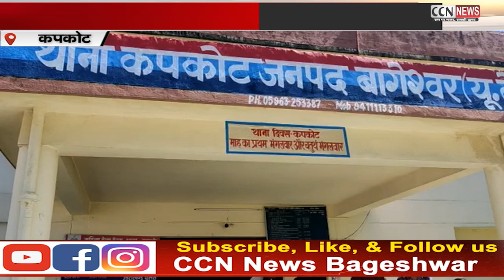सौराग के नाराज ग्रामीणों ने कपकोट थाने मे दी तहरीर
तहरीर मे देरी होने पर सामाजिक कार्यकर्ता बालकृष्ण ने नाराजगी जताई